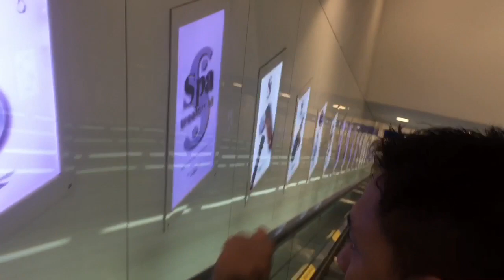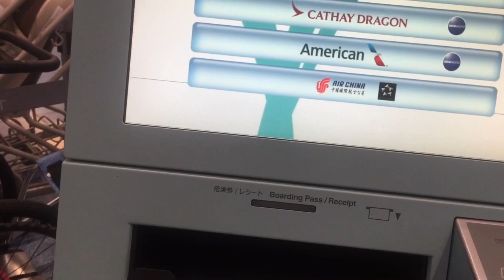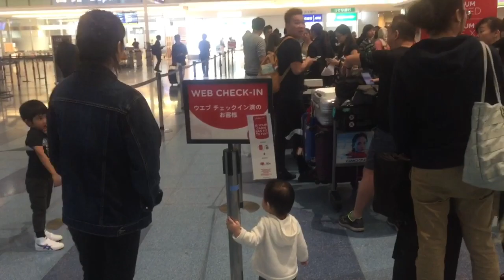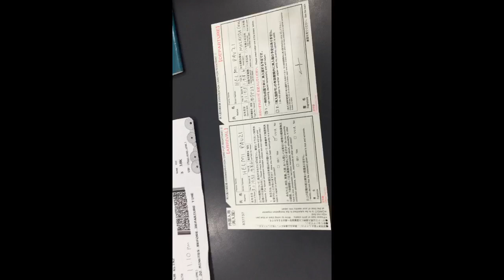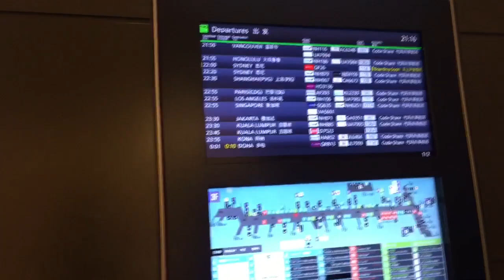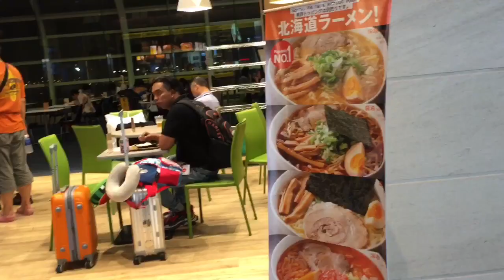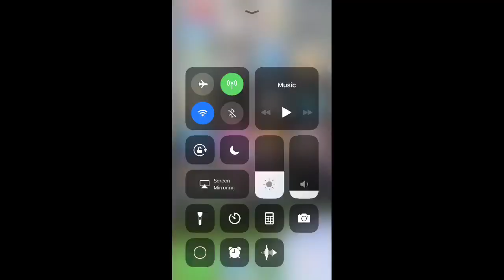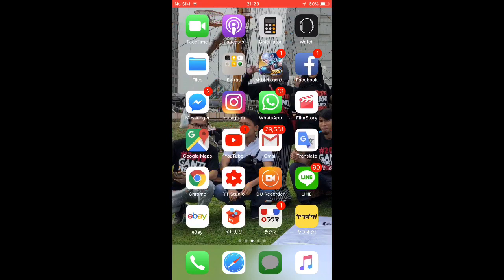Tips dan Info Tokyo Haneda Airport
Tips agar lancar check-in di bandara Tokyo Haneda Airport.
Information prayer room untuk Muslim.
Information Makanan halal di Haneda Airport.